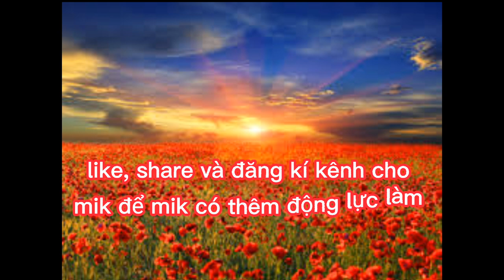Đại chiến TikTok💋Bùi Tiến Dũng⚔Văn Hậu⚔Văn Toàn⚔Duy Mạnh⚔Quang Hải❤TikTok Việt Nam 2021| Hưng Lương